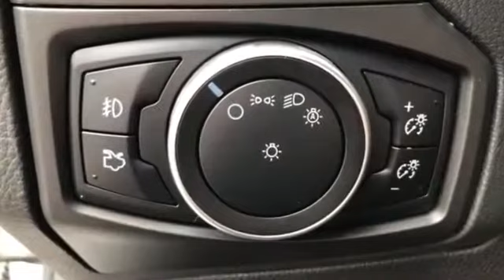Used 2015 Ford Focus Titanium Kansas City MO, Grandview MO, Belton MO, Overland Park KS, Leawood KS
2015 Ford Focus Titanium 1FADP3N25FL220286 Video

This 2015 Ford Focus Titanium 1FADP3N25FL220286 is full of phenomenal features such as: